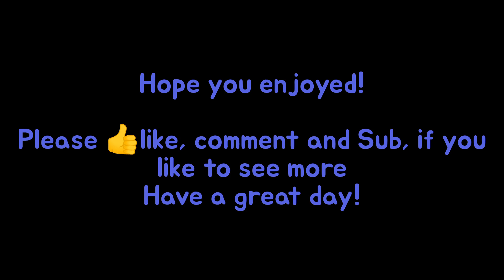Adolescent T-Rex PoT Path of Titans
Young Adolescent T-Rex. Doing it's first quest.  Showing the varies calls and abilities. All done with mobile.  Hoping on some battle fights but it can be laggy and the controls needs some getting used to lol

I look forward to the comments.  I'll try my best to reply in a timely manner.

Be Safe and take it slow